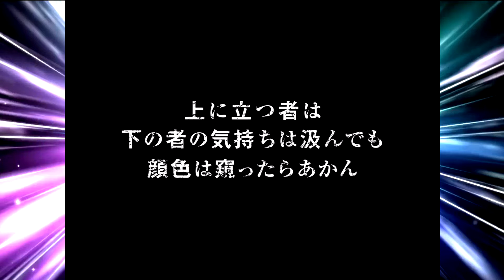5 Sterne Ticket auf dem JP Server! - Bleach Brave Souls [Deutsch/German]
Auf dem JP Server habe ich nun noch die Soul Reaper Challenge abgeschlossen und mir das 5 Sterne Ticket abgeholt. Ob wir diesmal etwas brauchbares ziehen?!